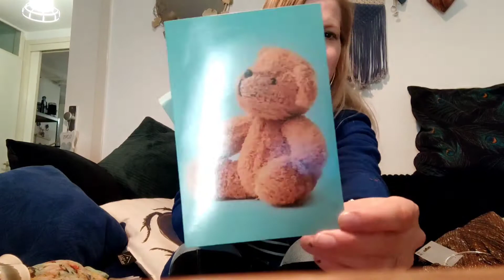Leuke kerst outfit met matchende glinster haarband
Hoi

Wat leuk je kijkt naar deze gloednieuwe zeeman shopvlog met super mooie outfit voor de feestdagen.

Erg leuk truitje voor kerst met glinster effect en mooie longsleeve eronder.

Ik ben alvast klaar voor de feestdagen ook kocht ik nog een leuk extra kado' tje voor nichtjes verjaardag, had al wat spulletjes en nu ook dit kleinigheidje erbij.

Ook laat ik nog wat lekker warms voor de winter zien.